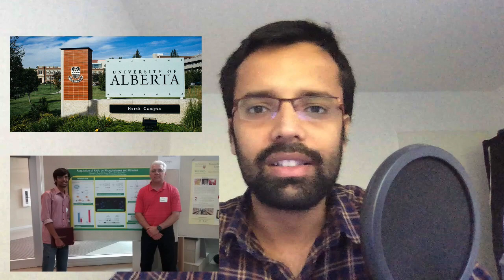How I built my profile during IIT through internships